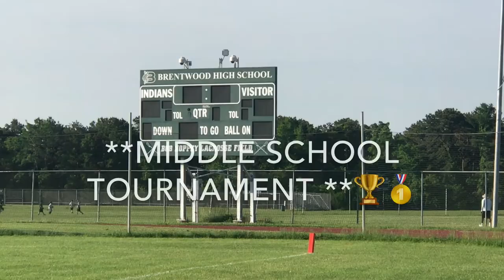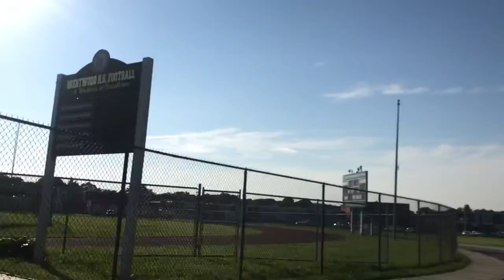Brentwood middle school tournament //vlog #4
The middle school tournament is a battle for the best middle school in Brentwood!! Let see who wins?!!

^^lets you know what’s going on